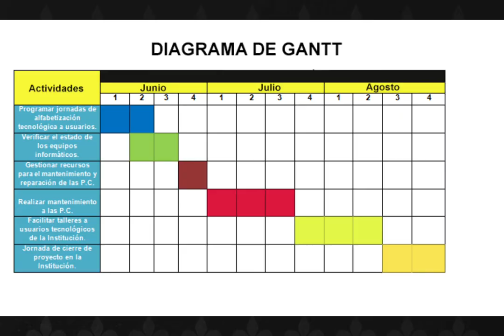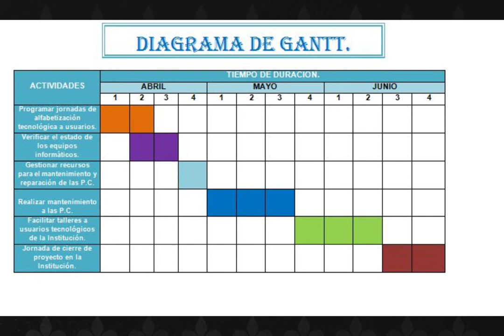Henry Laurence Gantt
Equipo 6

Biografía, H. Y. (2021, 19 enero). Henry Gantt. Historia y biografía de. Recuperado 22 de febrero de 2022, de